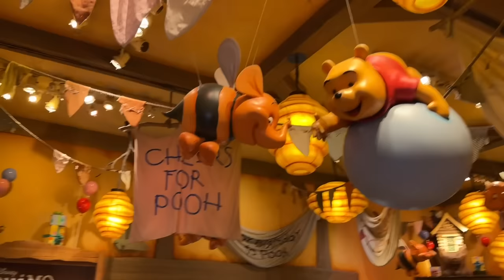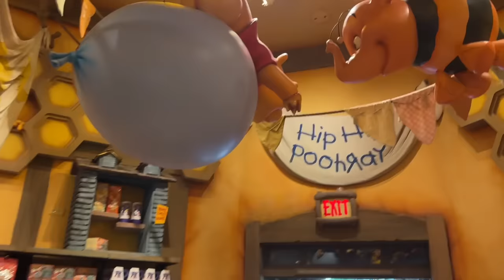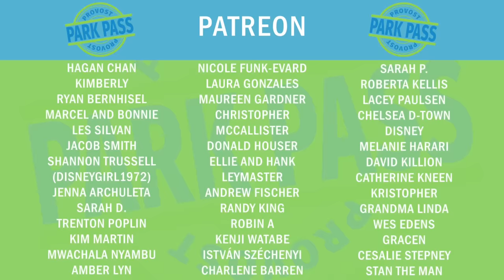THE BEST Secrets of EACH LAND At Disneyland PART TWO!!!!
Here are the best secrets from each land at Disneyland PART 2! How many of these did you know?

Platinum:

Tanya Estes
Wayne Williamson
Rob Moreno
Trace G
Sharkbait Muhaha
The Hansen Family
Franky Jr.
Jonathan
Makia Minich
Annette Chapman

Professors:

Lola
The Stockett Family
Natalie C
Tracy Borghesani
Christian Ratliff
Betsey Brookes
Kevin Mindel
Sparky
Annjeanette & Shawn
Huffman
BV_Bauer